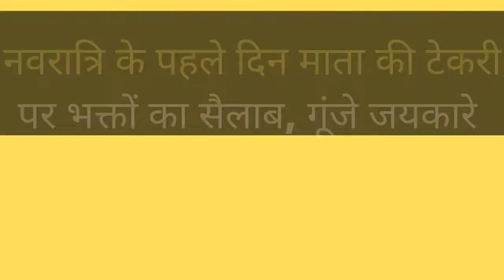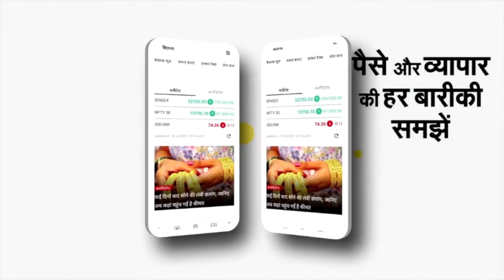Navaratri के पहले दिन Dewas में माता की टेकरी पर भक्तों का सैलाब, गूंजे जयकारे । NBT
मध्य प्रदेश के देवास में स्थित माता की टेकरी पर गुरुवार को कलश स्थापना के साथ शारदीय नवरात्रि पर्व की शुरुआत हुई। माता चामुंडा और तुलजा भवानी के दरबार में अहले सुबह से ही भक्तों का आना सुरू हो गया। नवरात्रि की पहली आरती में हजारों की भीड़ जुटी और मातारानी के जयकारों से पूरा इलाका गूंजायमान हो गया।